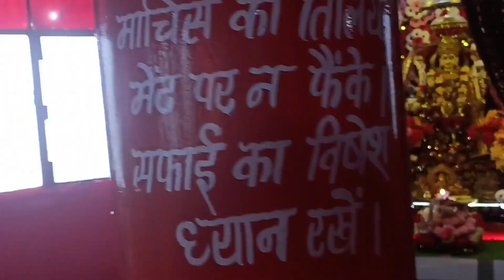My first vlog || vlog1 || Diksha Verma❤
Hellow every one  my name is diksha verma, this is my first vlog ever, please support🙏 me in my journey. I just want to make a family including you guys and i m sure you guys  will become my you tube family soon ,  for this you have to subscribe my channel. ❤
do like nad share my channel ❤